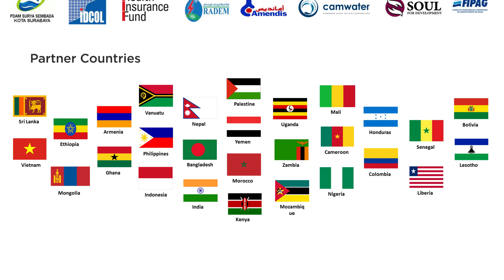Le financement du développement international basé sur les résultats